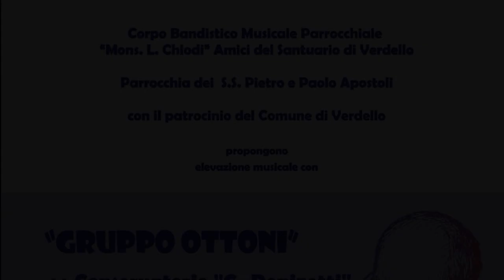Verdello - Elevazione musicale con il "GRUPPO OTTONI" del Conservatorio "G Donizetti" di Bergamo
Il Corpo Bandistico Musicale Parrocchiale "Mons. Luigi Chiodi" di Verdello (BG), in occasione del 45° di fondazione, ha organizzato un' Elevazione  Musicale con il "Gruppo Ottoni" del Conservatorio "G: Donizetti" di Bergamo con la partecipazione del verdellese  Matteo Magli. Verdello 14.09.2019